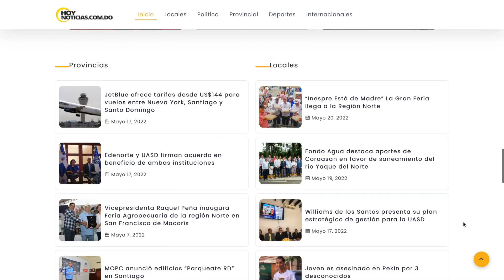Un total de 5 personas han perdido la vida en esta semana pasada en diferentes hechos